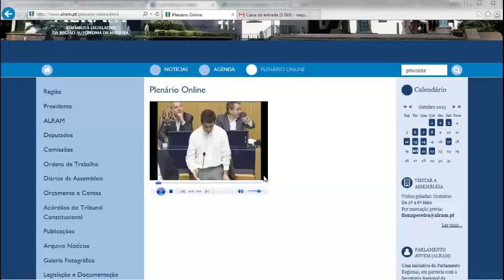PTP surpreso com chumbo da proposta do JPP os parceiros nº 1 do PSD na ALRAM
Intervenção do deputado do PTP na discussão do projeto de decreto legislativo regional, intitulado “Criação do Conselho de Ilha do Porto Santo”.